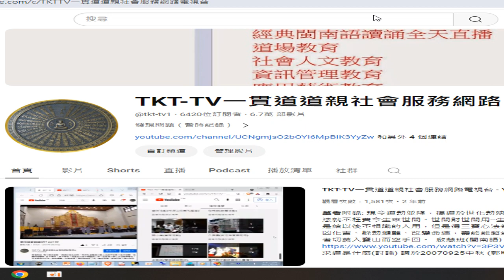錄製 2024 05 30#坔頭港人文廟史#TKT TV一貫道道親社會服務網路電視台